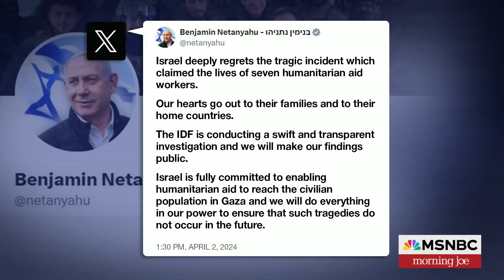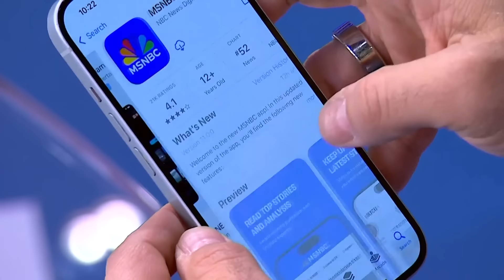Protests continue in Israel; Chef José Andrés reacts to deaths of aid workers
Protesters on Tuesday reached the front of Israeli Prime Minister Benjamin Netanyahu's home in Jerusalem, and Israeli police say a molotov cocktail was thrown. Thousands of protesters who had gathered for the third night to call for early elections in Israel and a deal to release the rest of the hostages held in Gaza. President Joe Biden said he was ''outraged and heartbroken'' by an Israeli strike that killed aid workers in Gaza, and Chef Jose Andres reacts to the deaths of seven World Central Kitchen humanitarian workers in a new NYT column.